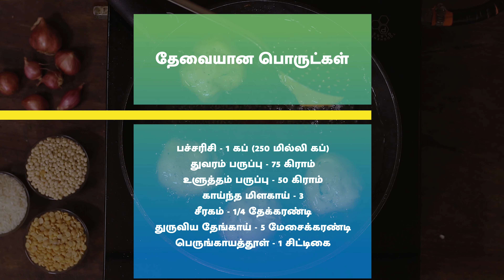கார அப்பம் | Kaara Appam In Tamil | Diwali Snack | Diwali Special | Tea Time Snack | Evening Snack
கார அப்பம்
தேவையான பொருட்கள்

பச்சரிசி - 1 கப் (250 கிராம்)
துவரம் பருப்பு - 75 கிராம்
உளுத்தம் பருப்பு - 50 கிராம்
துருவிய தேங்காய் - 5 மேசைக்கரண்டி
பெருங்காயத்தூள் - 1 சிட்டிகை
கடுகு - 1/4 தேக்கரண்டி
சின்ன வெங்காயம் - 10 மெல்லியதாக நறுக்கியது
பச்சை மிளகாய் - 1 பொடியாக நறுக்கியது
கறிவேப்பிலை - பொடியாக நறுக்கியது
முந்திரி பருப்பு - நறுக்கியது
உப்பு - 1 தேக்கரண்டி
எண்ணெய்

செய்முறை:
1. ஒரு பாத்திரத்தில் பச்சரிசி, துவரம் பருப்பு, உளுந்து சேர்த்து கழுவி 2 மணி நேரம் ஊறவைக்கவும்.
2. பிறகு ஊறவைத்த அரிசி மற்றும் பருப்பை சிறிதளவு தண்ணீர் சேர்த்து நன்கு விழுதாக அரைக்கவும்.
3. பின்பு மிக்ஸி ஜாரில் காய்ந்த மிளகாய், சீரகம், தேங்காய், பெருங்காயத்தூள் சேர்த்து கொரகொரப்பாக அரைக்கவும்.
4. அடுத்து கடாயில் எண்ணெய் ஊற்றி அதில் கடுகு, வெங்காயம், பச்சை மிளகாய், கறிவேப்பிலை சேர்த்து வதக்கவும்.
5. பிறகு நறுக்கிய முந்திரி பருப்பு சேர்த்து வெங்காயம் பொன்னிறம் ஆகும் வரை வதக்கவும்.
6. பின்பு வதக்கிய வெங்காயம் மற்றும் அரைத்த தேங்காய் கலவையை மாவில் சேர்க்கவும்.
7. அடுத்து உப்பு சேர்த்து நன்கு கலந்து கொள்ளவும்.
8. கடாயில் பொரிப்பதற்கு தேவையான அளவு எண்ணெய் ஊற்றவும், எண்ணெய் சூடானதும் அதில் மாவை சிறு சிறு கரண்டி அளவு ஊற்றி இருபுறமும் பொன்னிறம் ஆகும் வரை பொரித்து எடுக்கவும்.
9. கார அப்பம் தயார்!